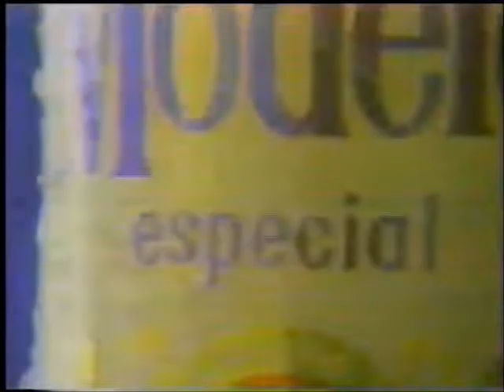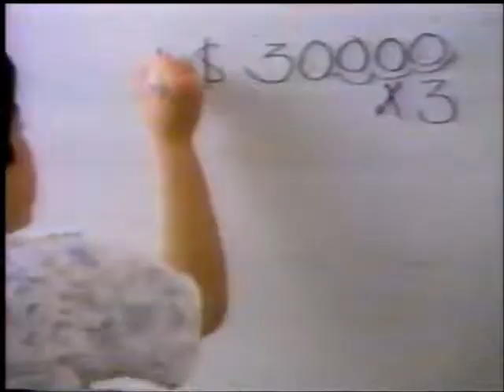Negro Navarro/Black Power/El Signo vs Gran Hamada/Silver King/El Texano (UWA October 17th, 1992)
Taped at Arena Neza in Ciudad Nezahualcoyotl, Estado de Mexico on October 9th. For the UWA Trios title